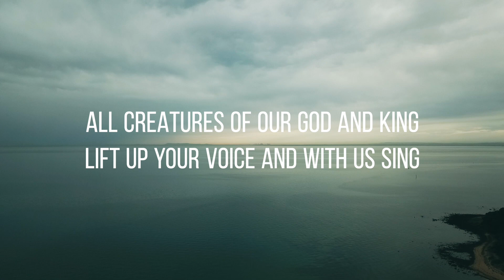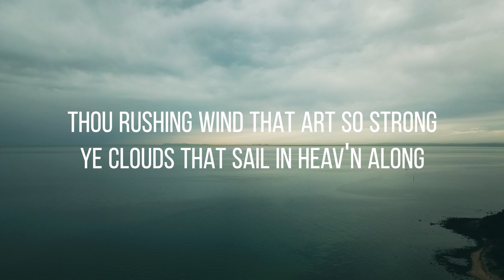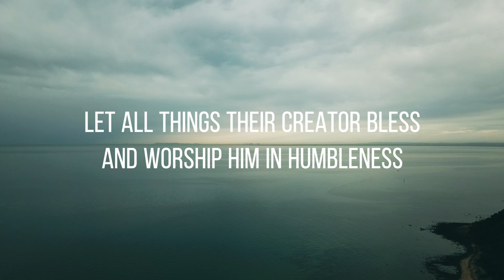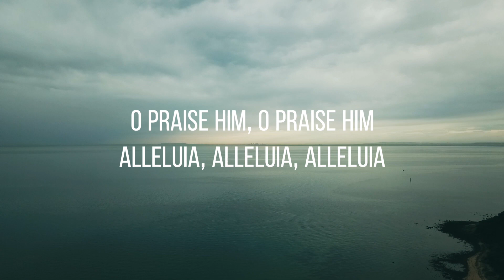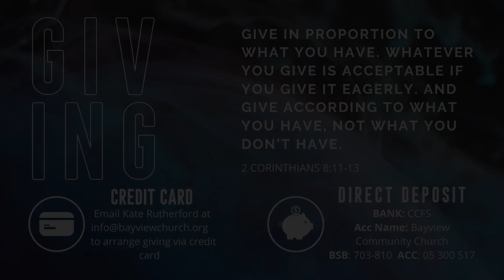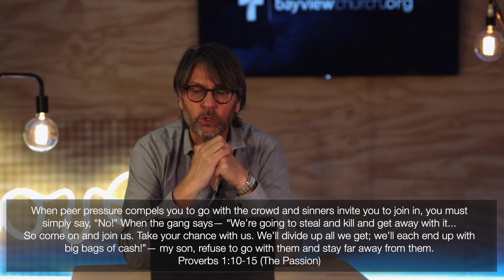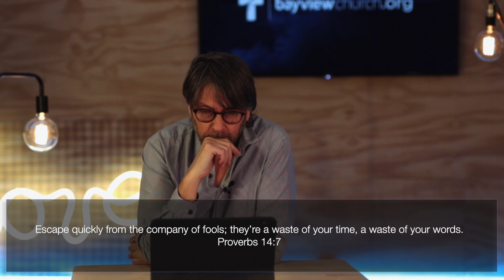Bayview Church // Online Service 07.06.20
Intro 00:15
Song 1 01:23
Song 2 08:02
Song 3 40:55
Memorial 05:01
Faith & Life 11:38
Sermon 23:08
Prayer 20:03
Prayer for the World 45:50
Outro 46:29
Bloopers 48:16

We have moved our services online - thanks for joining with us